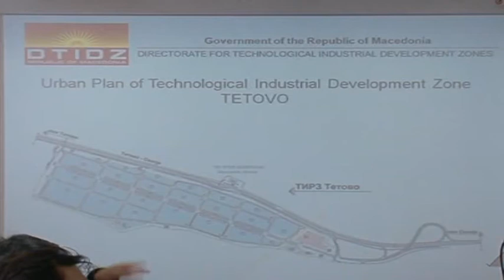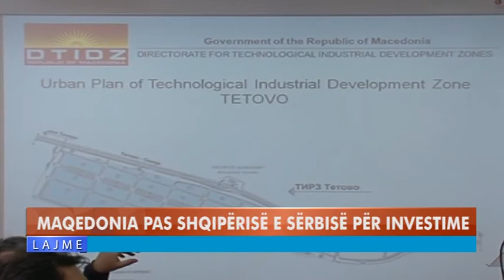MAQEDONIA PAS SHQIPËRISË E SËRBISË PËR INVESTIME